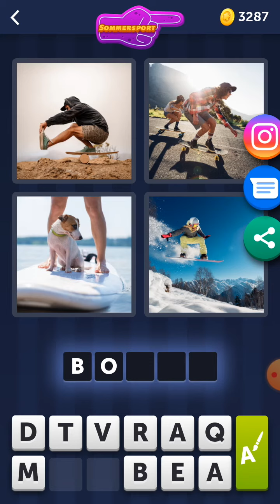4 Bilder 1 Wort - Sommersport - 20.07.2021 - Lösung Tägliches Rätsel - Juli 2021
4 Bilder 1 Wort - Sommersport - 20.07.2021 - Lösung Tägliches Rätsel - Juli 2021